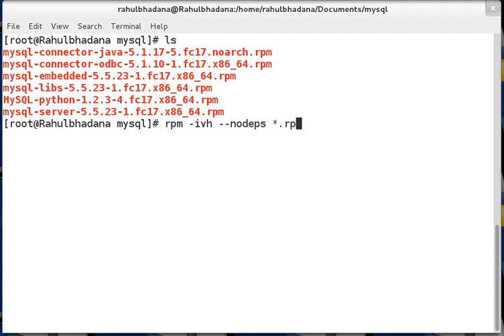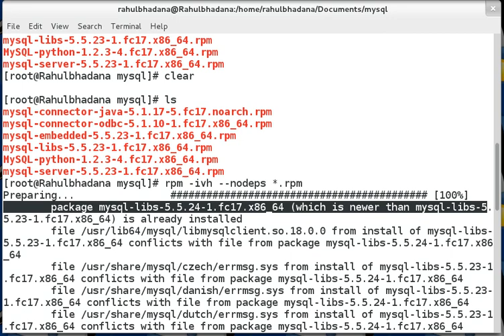how to install multiple rpm file at ones without dependency